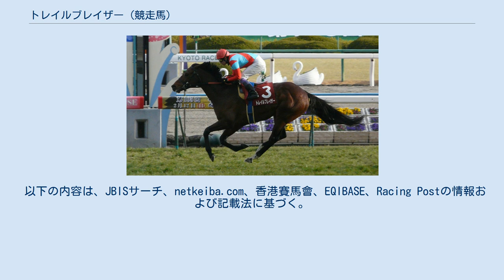トレイルブレイザー (競走馬)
トレイルブレイザーは日本の競走馬。
主な勝ち鞍に2011年のアルゼンチン共和国杯、2012年の京都記念。
 2009年9月21日、新潟競馬場での2歳新馬戦でデビューし、1着。
2歳時はこの一戦で切り上げ、翌2010年3月に戦列に復帰し、5月京都競馬場での500万下条件戦で2勝目を挙げて1000万下クラスに昇級。
クラス2戦目の九十九里特別を勝って菊花賞に駒を進め、ビッグウィークの8着に終わった。
4歳となった2011年は、初めの4戦は勝てずも5月の烏丸ステークスを勝ち、続く目黒記念でも4着に入る。
宝塚記念8着、準オープンクラスに降級して初戦の古都ステークス2着のあと、11月のアルゼンチン共和国杯では差してきたオウケンブルースリを1馬身4分の1差おさえて重賞初勝利を飾った。
その後はジャパンカップでブエナビスタの4着、香港ヴァーズでドゥナーデンの6着に終わる。
 2012年を迎え、初戦の京都記念では2着ダークシャドウに2馬身差をつけて重賞2勝目。
3月のドバイシーマクラシックに選出されて招待を受諾し遠征予定も、鼻出血により断念。
目黒記念9着のあと宝塚記念に出走予定も、6月20日の調教後に再度鼻出血を発症して回避を余儀なくされる。
ここに至り、鼻出血の予防に効果があるとされる利尿剤のラシックスを投与できるアメリカへの遠征を決め、サンタアニタ競馬場でのブリーダーズカップ・ターフを目標にすることとなった。
9月に渡米し、アメリカ初戦の10月6日のG2競走アロヨセコマイルステークスではオブビアスリーの2着、本番のブリーダーズカップ・ターフはレース前日の調教で外傷を負ったが出走にこぎつけ、レースでは先行しつつもリトルマイクの4着に終わったが、ブリーダーズカップ全体では2010年のブリーダーズカップ・フィリー&メアターフで4着に入ったレッドディザイアと並ぶ最高着順のタイ記録となった。
帰国後は有馬記念に出走してゴールドシップの13着に終わる。
 6歳を迎えた2013年は、ファリダットを帯同馬として従えドバイミーティングを目標にドバイ遠征を敢行するが、ドバイ初戦のマクトゥームチャレンジラウンド3は12頭立ての10着。
前年の牝馬三冠馬ジェンティルドンナとともに臨んだドバイシーマクラシックもセントニコラスアビーの11着と振るわなかった。
ドバイから帰国後、帰国初戦の七夕賞で2着に入ったものの、以降4戦は二桁着順を重ね、2014年の日経賞15着が最後の競馬となって4月4日付で競走馬登録を抹消された。
 引退後は乗馬となり、福島県南相馬市の大瀧馬事苑、山梨県北杜市のステーブル小淵沢で繋養。
2020年の全日本ジュニア馬場馬術大会などに出場している。
 以下の内容は、JBISサーチ、netkeiba.com、香港賽馬會、EQIBASE、Racing Postの情報および記載法に基づく。